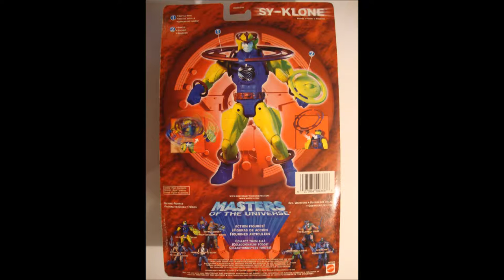Masters of the Universe Sy-Klone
This Video is NOT made for kids, This video is for adult collectors He-Man and the Masters of the Universe 200X Sy-Klone action figure by Mattel with whirl wind action

200X MOTU Toy Review of Sy-Klone by Mattel